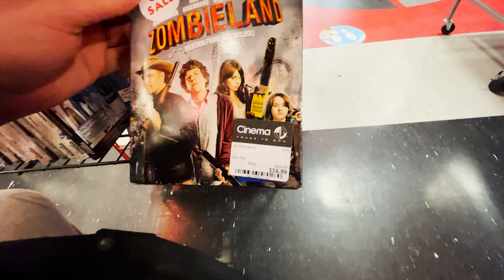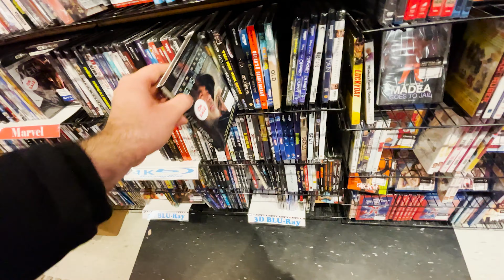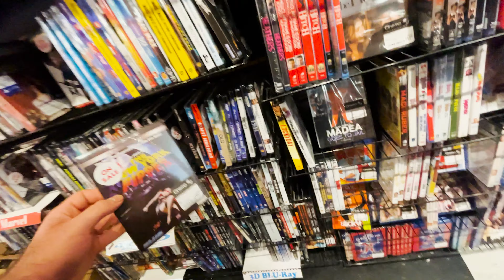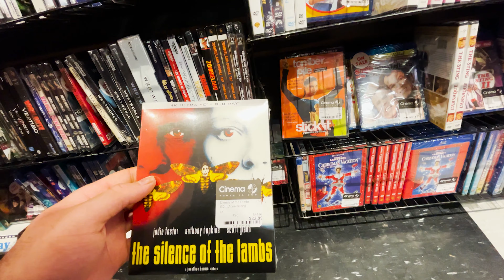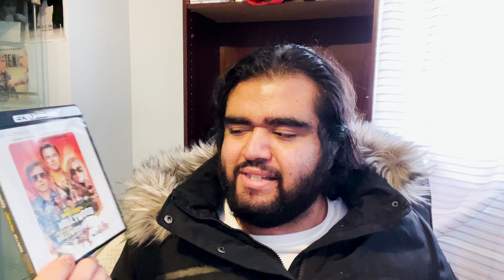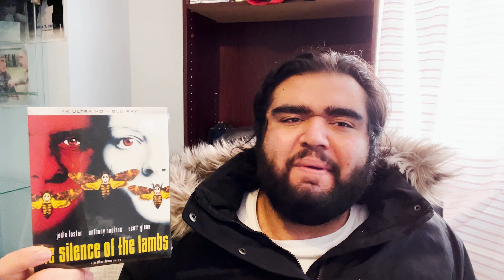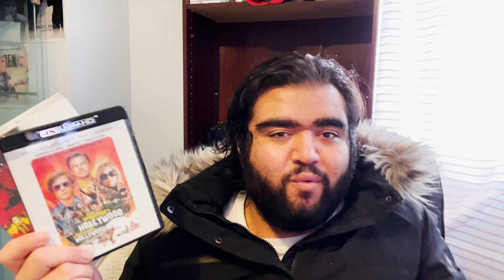New Years Movie Sale Hunt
i was not planning on taking a trip to the local physical media store, but as fate wills it, here i am. after a couple of months of not being able to find a copy of Kino Lorbers release of The Silence of The Lambs, i finally see it sitting on the shelf at my local Cinema 1.